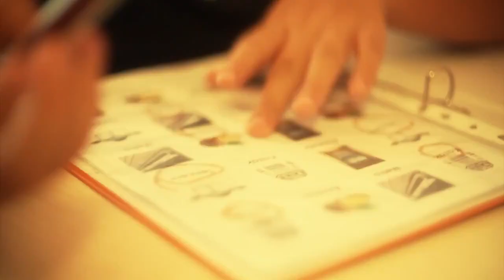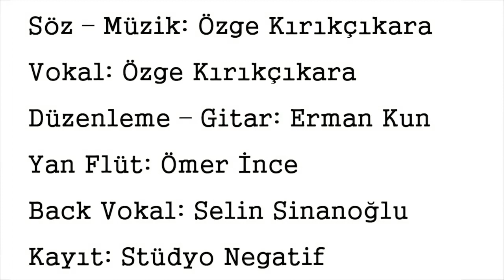Elini tutarsam gelir misin benimle? - Anadolu Otizm Vakfı Otizm Şarkısı - Müzik ve Otizm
İzmir Anadolu Otizm Vakfı Şarkısı

Müzik ve Otizm
Music and Autism in Turkey